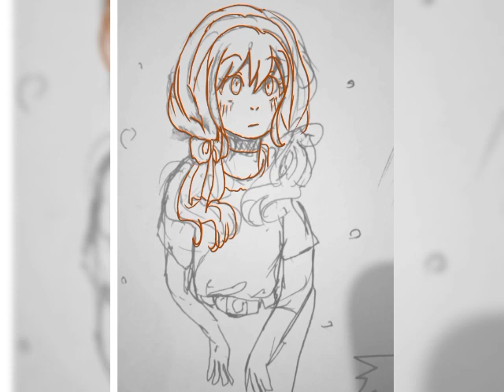Art...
Anime girl drawing illustration speed painting cute digital artwork Anime girl timelapse drawing sketch illustration digital painting process speed paint timelapse anime girl drawing illustration speed painting